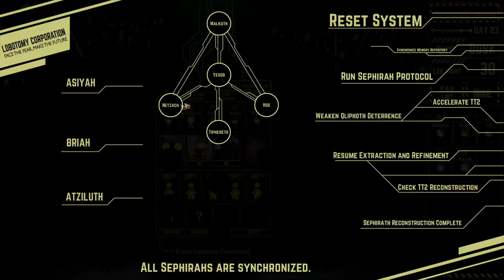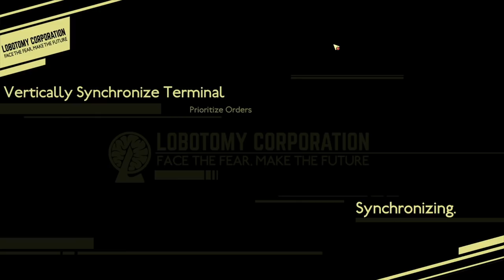Losing Control - Lobotomy Corporation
In which we encounter Greedy Kings and Heroic Monks in Lobotomy Corporation.